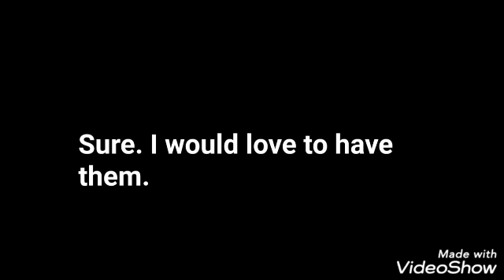Chococat voices lines (episode 10 The oreos sale)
this is for mr muffin